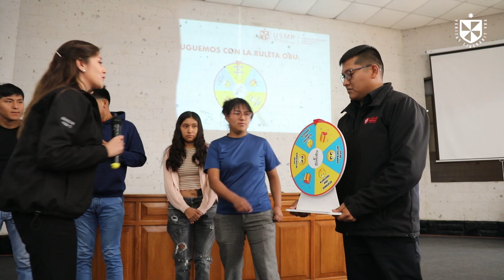Bienvenida a alumnos PRONABEC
"🎓✨ ¡Bienvenidos a la familia USMP Filial Sur - Arequipa!

Recibimos con alegría a los nuevos alumnos Pronabec que han elegido nuestra institución para comenzar su camino hacia el éxito profesional.

Nos sentimos honrados de acompañarlos en esta etapa tan importante de sus vidas. Aquí, en la USMP, encontrarán un ambiente académico de excelencia, lleno de oportunidades y con todas las herramientas que necesitan para alcanzar sus sueños.

🚀 ¡El futuro es suyo, y estamos aquí para ayudarlos a conquistarlo!